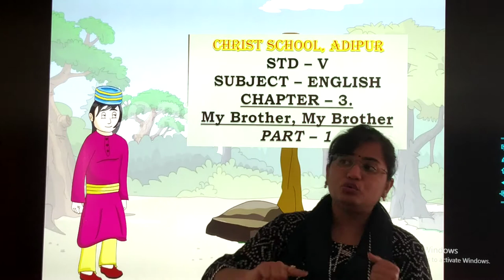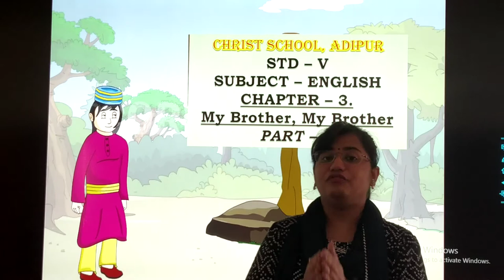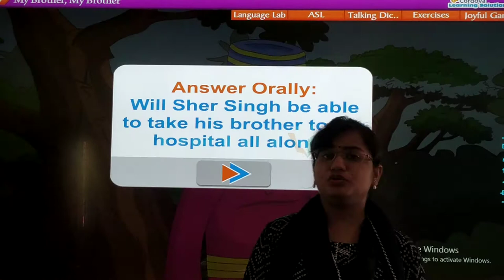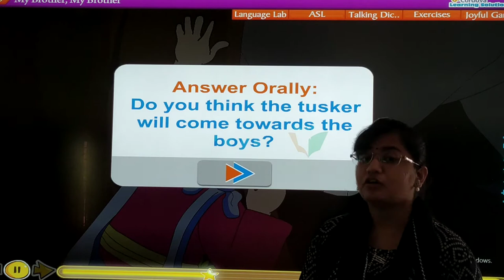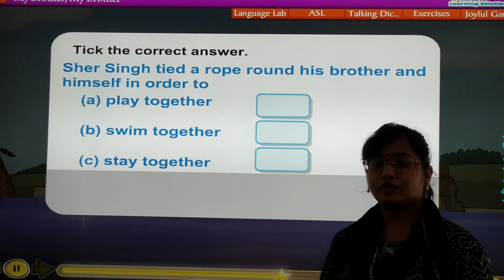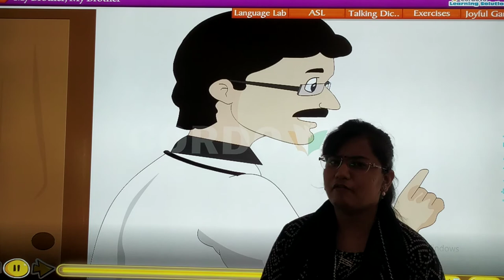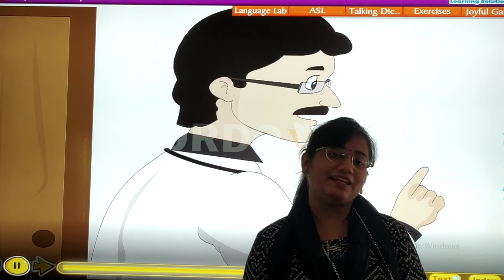26/04/21 STD : 5 // English // Chapter : 3 (Part 1)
STD : 5 // English // Chapter : 3 (Part 1)
Teacher : Ms. Neha Kotai